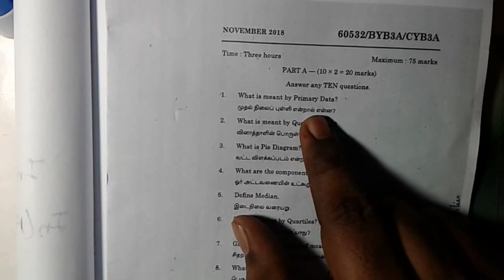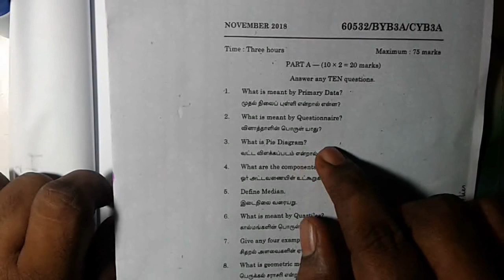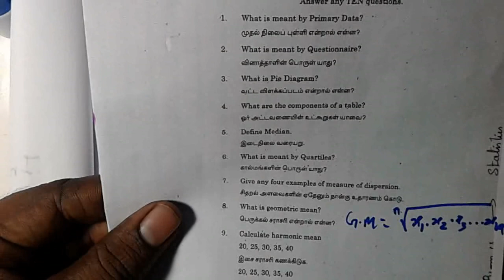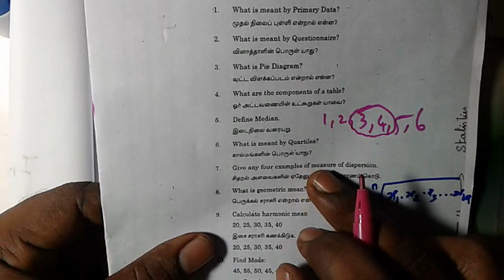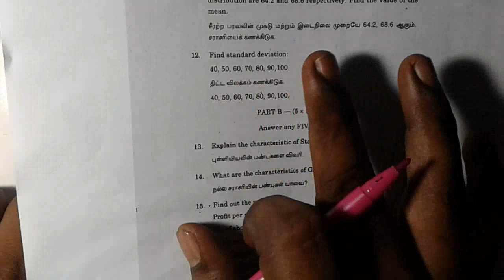Madras University B.com (CS) Business statistics CYB3A Nov 2018 Two marks with solution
This video contains Madras University B.com (CS) Business statistics CYB3A Nov 2018 Question paper Two marks with solutions